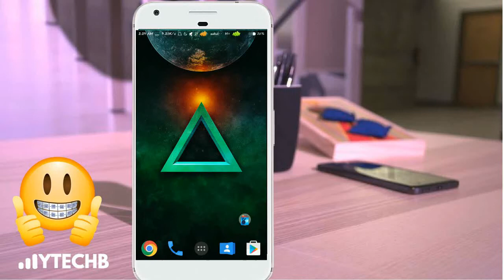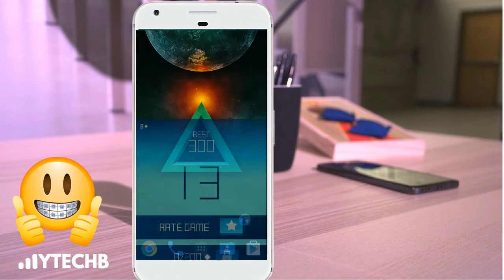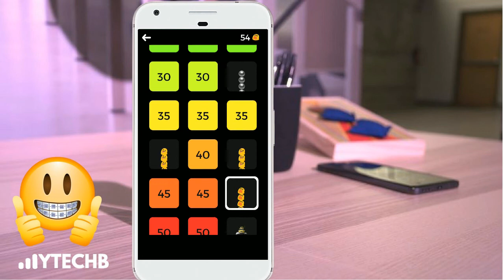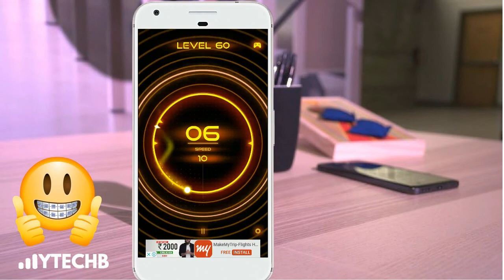4 Ultimate Addictive Games for Android 2017 Runs OFFLINE HD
Here are my favorite 4 Ultimate Addictive Games for Android 2017 HD Runs Offline. All the games include Fun, Adventure, Action, Puzzle, Strategy and Time-management Games.
All of these games are free available on both Play Store & our Website. Check the 4 Ultimate Addictive Games for Android 2017 Runs OFFLINE.

1. Hazy Race
2. Leap On
3. Snake vs Block
4. Super Atomic